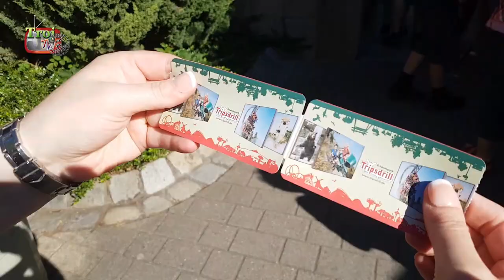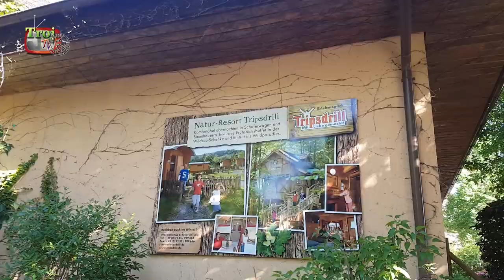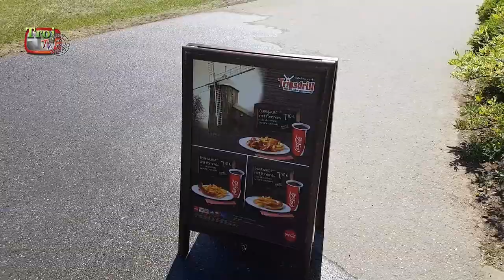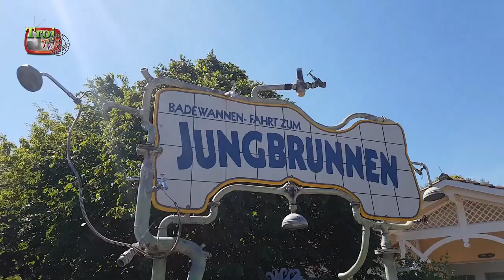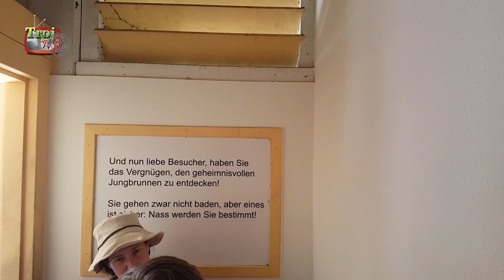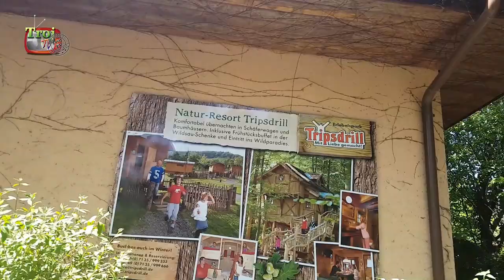Road Trip - Episode 4 - Tripsdrill - #0038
In aflevering 4 van onze roadtrip zijn we aangekomen bij Tripsdrill.
Een klein maar zeer leuk park vlak bij Cleebronn (tussen Stuttgart en Heilbronn).